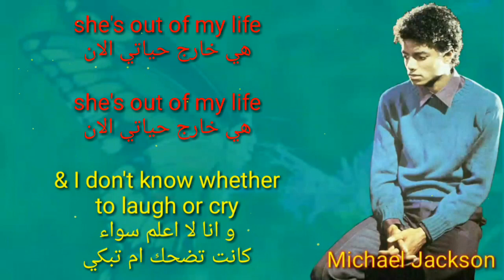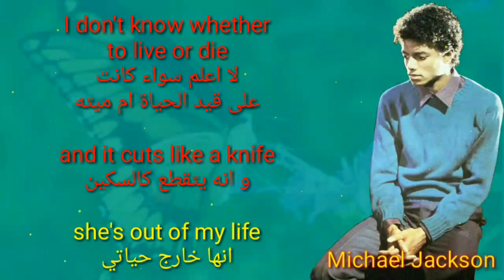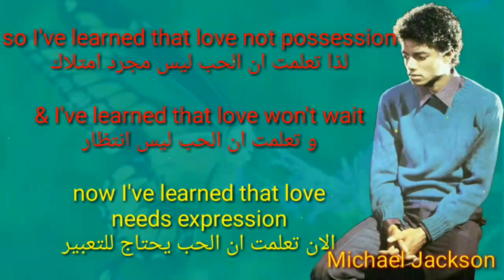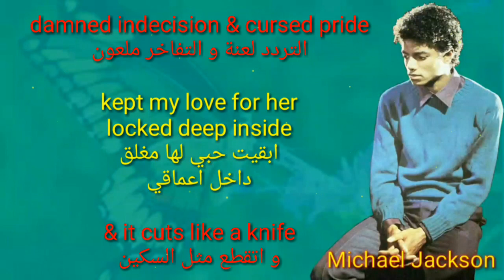She's out of my life Lyrics مترجمة Micheal Jackson